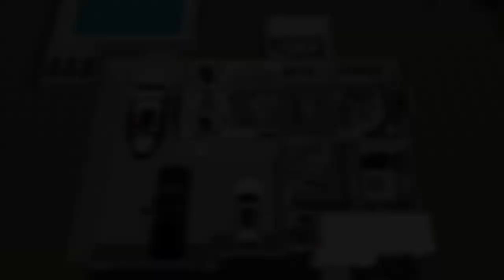Augusta Floor Plan - Wausau Homes Elkhorn, WI - Troy Residence